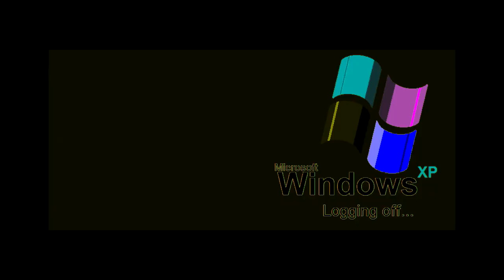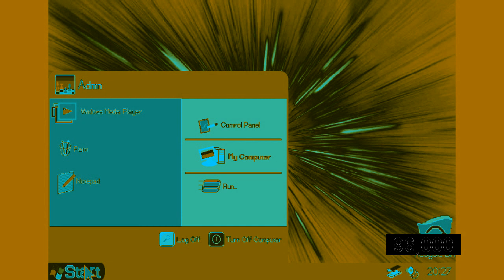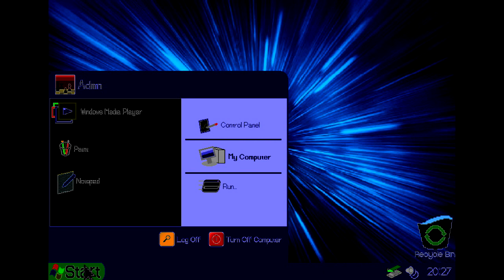Windows XP Logon & Logoff Animation Effects (Sponsored By Preview 2 Effects) in G Major 4